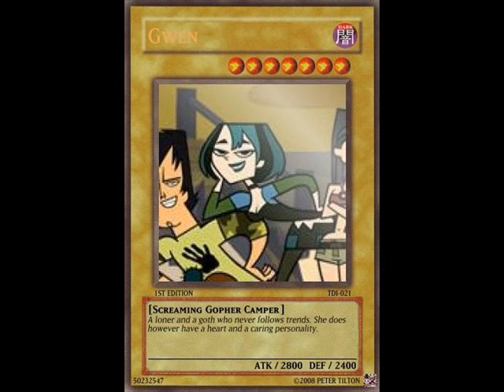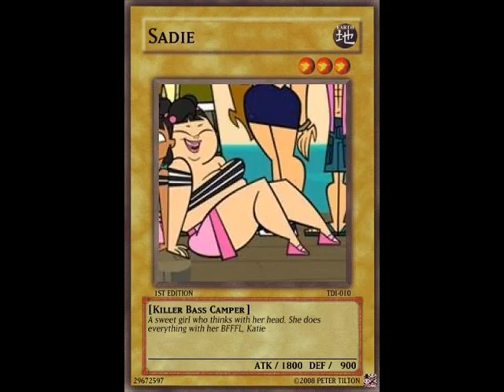A Total Drama Island Tribute!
Took me a LOOONG time to make this video... sorry if there's some pictures repeating! Any comments/complaints about repeating pictures will BE REMOVED.

Hare Hare Yukai - Kimidori Emiri ver.
Angelus - Hitomi Shimantani